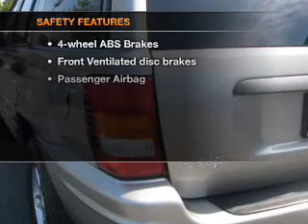2004 Jeep Grand Cherokee - Cypress CA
Year: 2004
Make: Jeep
Model: Grand Cherokee
Trim: Laredo
Engine: 4.0 liter inline 6 cylinder 12 valve
Transmission: Automatic
Color: Gray
Mileage: 68811
Address:
4902 Lincoln Ave